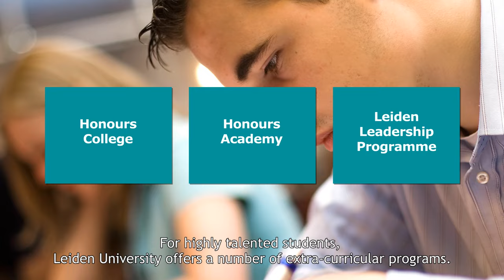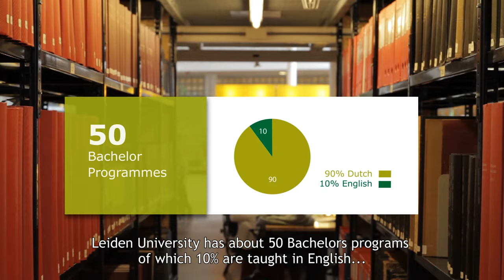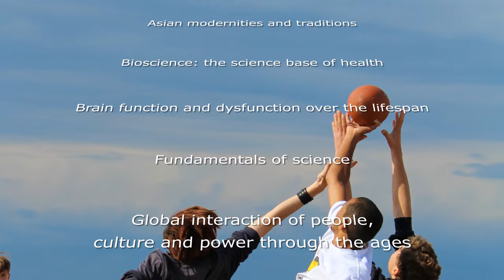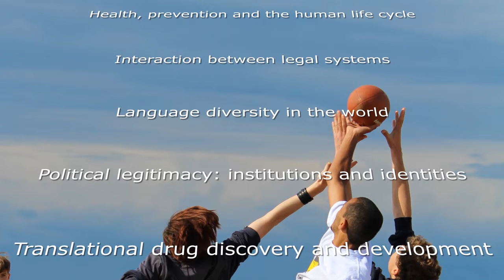Universiteit Leiden | Leiden University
Leiden University was founded in 1575 and is one of Europe’s leading international research universities. It has seven faculties in the arts, sciences and social sciences, spread over locations in Leiden and The Hague. The University has over 5,500 staff members and about 27,000 students. The motto of the University is 'Praesidium Libertatis' – Bastion of Freedom.